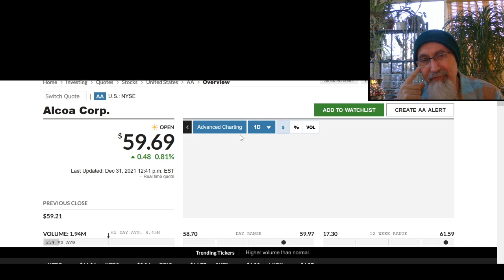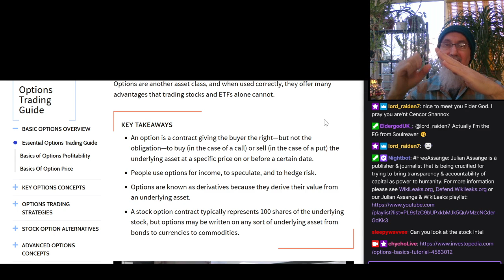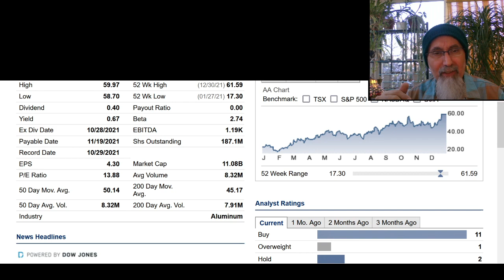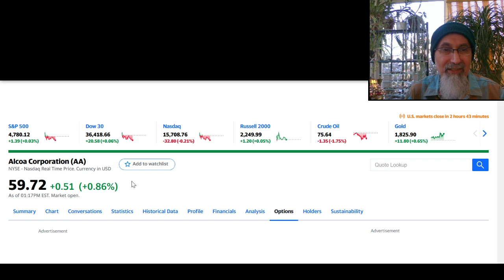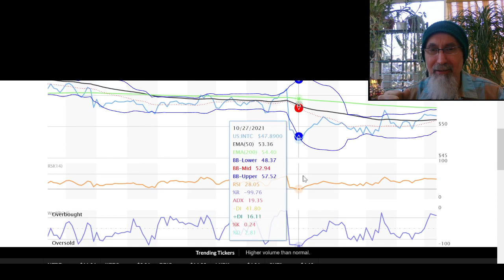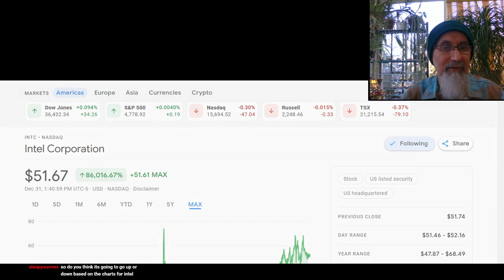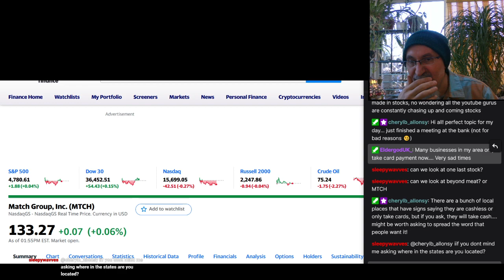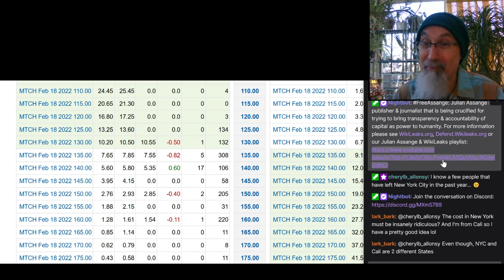Personal Finance: Trading Stocks on Wall Street, Looking at Some Options Chains, Puts & Calls [ASMR]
***SUPPORT***

SELECT TIMESTAMPS:
- Intro and Salutation (0:00-9:10)
- Advice Regarding the Stock Market for 2022, Trading on Wall Street (9:10-10:46)
- What We'll Be Doing Today, Layout and the Websites (10:47)
- Introduction to Options Trading: Puts, Calls, Income, Writing, Straddle and Derivatives (19:05-33:28)
- Family Holdings in Wall Street: Stock Market Portfolio, Position and Allocation (27:40-29:42)
- Family Still Has Puts on Twitter: Shorting Twitter Stock to Oblivion (29:45-30:51)
- Example of Looking at Stock Charts, Puts & Calls, Options Trading: Alcoa Corp's Metrics (33:28-51:25)
- Wall Street Does Not Have a Conscious: Playing Puts on Moderna (45:30-46:41)
- Inflation and more
- Example of Looking at Stock Charts, Puts & Calls, Options Trading: Intel Metrics INTC (54:36-1:13:02)
- The Supply Chain Has Been Broken by The World Economic Forum Globalists (WEF) to Bring on Their Great Reset (1:13:21-1:14:31)
- Example of Looking at Stock Charts, Puts & Calls, Options Trading: Advanced Micro Devices, Inc. AMD (1:14:47-1:18:00)
- What Does Sitting on Support and Hitting Resistance Mean? Trading Stocks on Wall Street, 50 Day & 200 Day Moving Averages (1:18:20-1:19:36)
- Plants, Donkey's Tail
- Margin Debt and Liquidity Crisis on Wall Street (1:21:18-1:23:08)
- Are You Going to Party Underground? Just Imagine. Bureaucrats Killing the Economy, What Are We Going to Do about It? (1:24:28-1:25:34)
- Example of Looking at Stock Charts, Puts & Calls, Straddle and Options Trading: Match Group Inc MTCH (1:25:34-1:34:15)
- ... and more random discussion.

***CRYPTO***
▶️ As well as Cryptocurrencies:
Bitcoin (BTC): 1Peam3sbV9EGAHr8mwUvrxrX8kToDz7eTE
Bitcoin Cash (BCH): 18KjJ4frBPkXcUrL2Fuesd7CFdvCY4q9wi
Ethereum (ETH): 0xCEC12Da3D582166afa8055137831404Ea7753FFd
Ethereum Classic (ETC): 0x348E8b9C0e7d71c32fB2a70DcABCB890b979441c
Litecoin (LTC): LLak2kfmtqoiQ5X4zhdFpwMvkDNPa4UhGA
Dash (DSH): XmHxibwbUW9MRu2b1oHSrL951yoMU6XPEN
ZCash (ZEC): t1S6G8gqmt6rWjh3XAyAkRLZSm9Fro93kAd
Doge (DOGE): D83vU3XP1SLogT5eC7tNNNVzw4fiRMFhog
Bitclout: BC1YLinv7tYLFyNQDeB2uWiqXVTUtWQGYHreXxELq5F75oxrDgk8HYb

Peace.

chycho